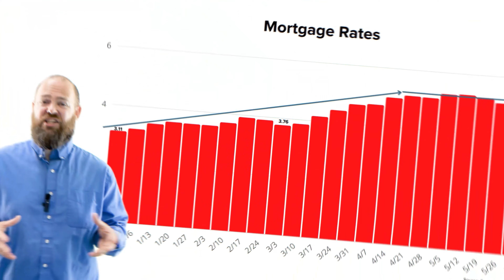Real Estate: July National Market Update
Summer is here and so are your plans for buying or selling a home this summer.  But is it a good idea?  Let’s see what experts have to say about how the market looks and where it’’s going.
Thinking of buying or selling your home in the west Lewis County area?  I'd love to hear from you!
Eren Millam - Managing Broker
Premiere Property Group, LLC
WA License No. 26933